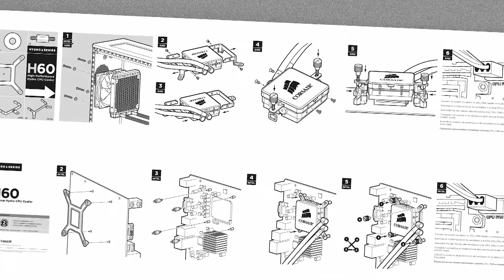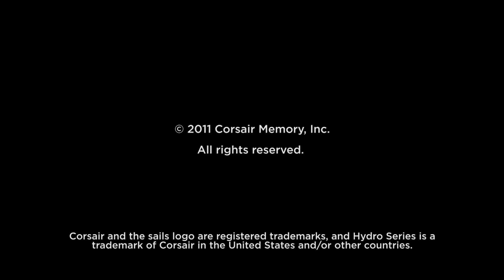Corsair Hydro Series H60 CPU Cooler Install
Como Instalar Refrigeracion Liquida H60